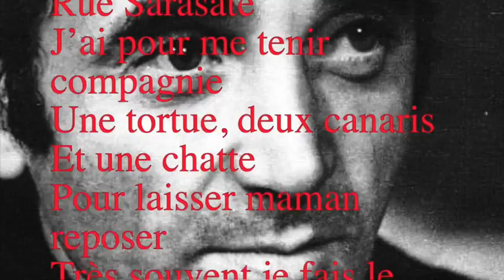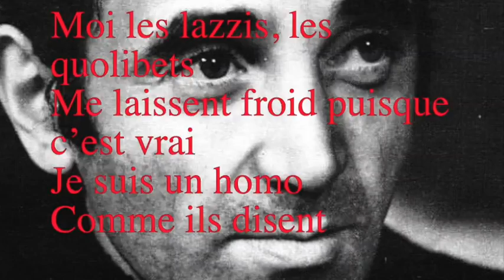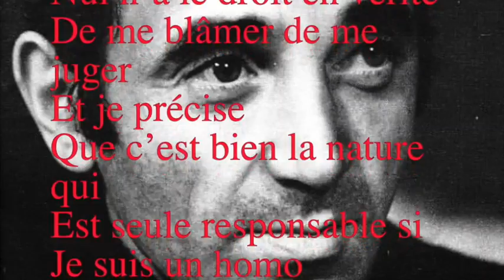Francis Goya - Comme ils disent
Une merveilleuse mélodie de Charles Aznavour, dotée de magnifiques paroles.
A wonderful melody written by Charles Aznavour, magnificent words.